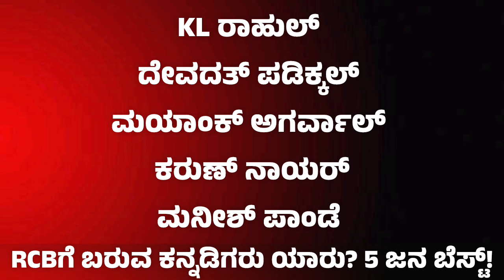🔴 RCB team Karnataka Players Target : ಕರ್ನಾಟಕದ ಯಾರೆಲ್ಲ ಆರ್.ಸಿ.ಬಿಗೆ ಬರಬಹುದು?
Rcb karnataka players list. These are the top players who can join rcb.